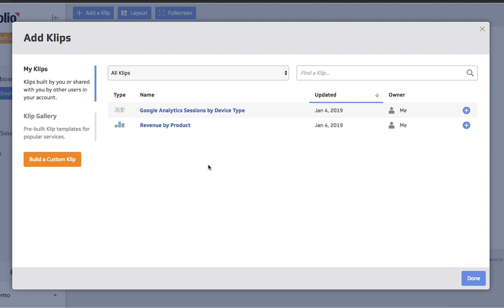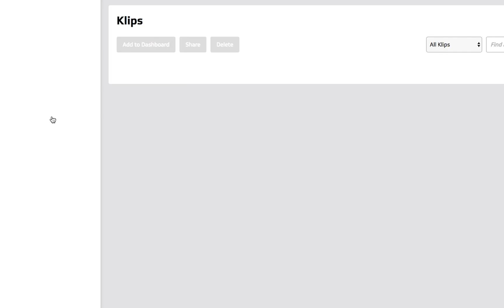Building a Dashboard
Next in our series, we'll learn about building a dashboard with the klips we built in previous lessons